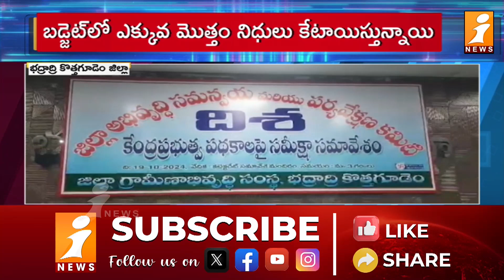గిరిజన సంక్షేమంపై దృష్టి | Bhadradri Kothagudem District | iNews